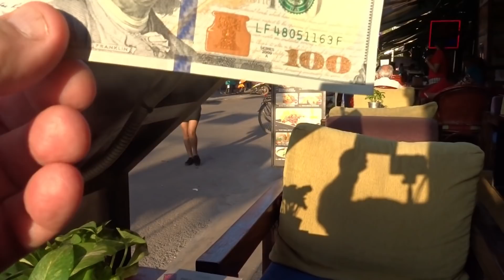$100 NOTES CAN BE A HEADACHE IN CAMBODIA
Just a brief vlog, but one I think is an important issue.  $100 notes can be a headache in Cambodia (well, that's the title!).  They are easy to get from ATMs but not always easy to use in bars, markets or elsewhere in Cambodia.  $100 notes can cause headaches, frustration and even altercations.  I hope I've given you some useful tips in this vlog.